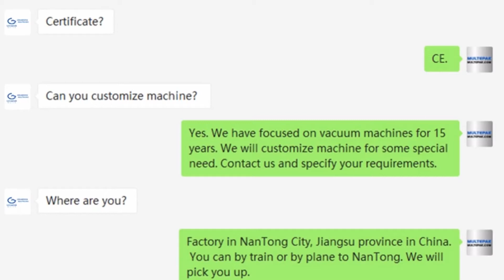Multepak specialize in vacuum pack machines, Devotion makes professional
Vacuum packing machine / Vacuum pump Leybold.
BUSCH R5RA 0040F 0063F 0100F 0160D 0202D 0302D vacuum pump.